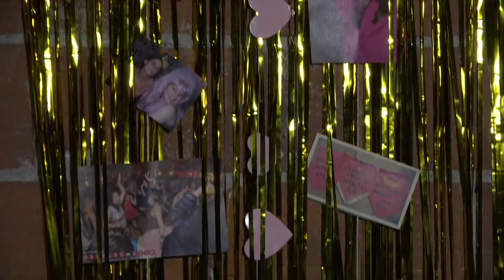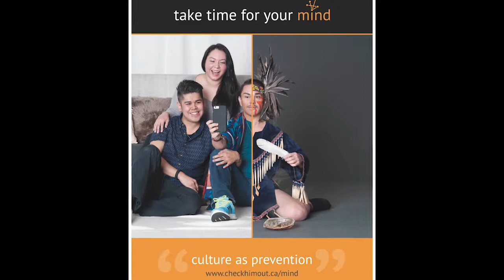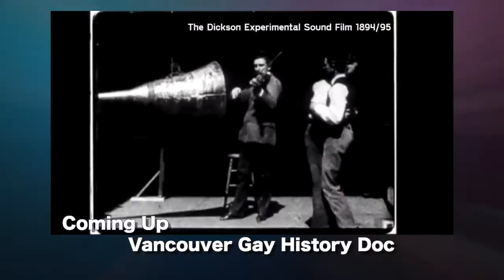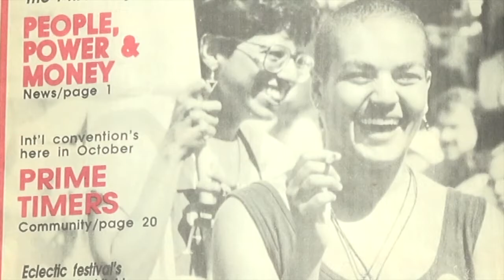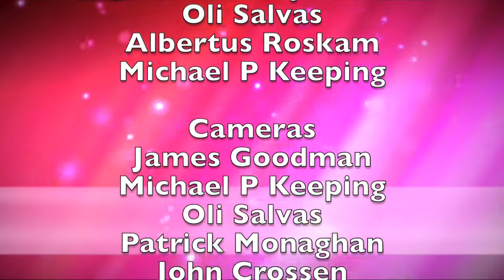OutLook TV December 2020 Show 2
Montreal - Manspread  0:35

The 20th Peoples Prom  3:45

Sher Awards  8:12

Queer Mental Health HIM  11:17

Calgary - Twisted Element Pub  14:41

Gay History Documentary  19:19

Vancouver's Next Drag Superstar  24:01